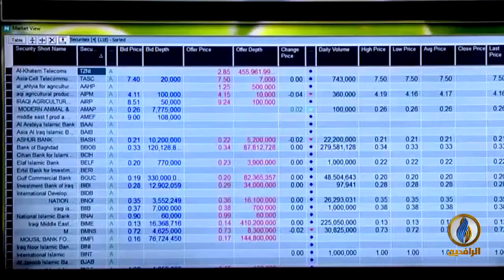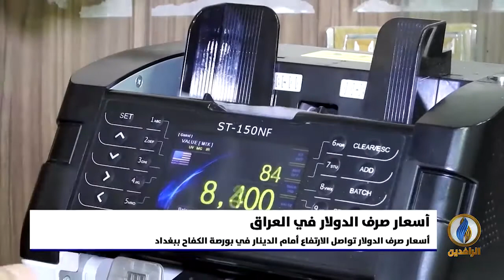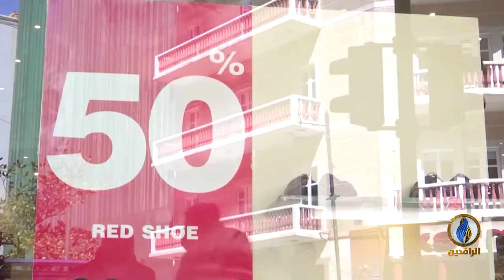أبرز الأخبار الاقتصادية على قناة_الرافدين​ ليوم الاثنين في الموجز_الاقتصادي​